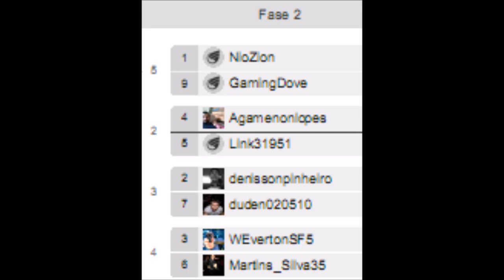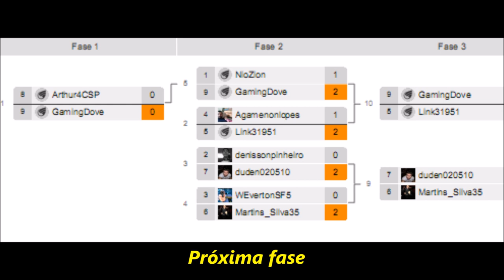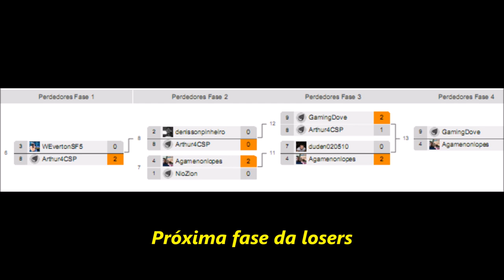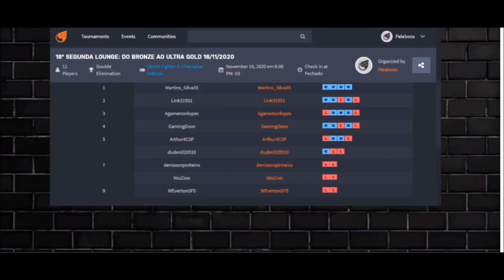Campeonato Segunda Lounge - Nós vamos ao encontro do mais forte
E ai, pessoal. Espero que gostem tanto quanto eu.
Link do canal que organiza o campeonato.